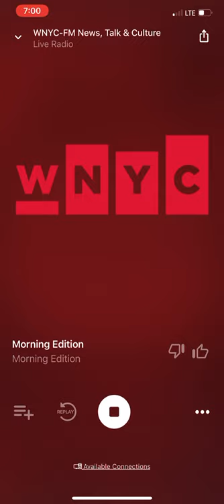APM’s Marketplace Morning Report with David Brancaccio